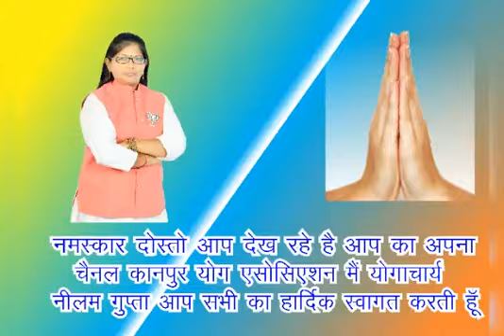KANPUR YOG ASSOCIATION YOGACHARYA NEELAM GUPTA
37 NATION YOGASANA CHAMPIONSHIP